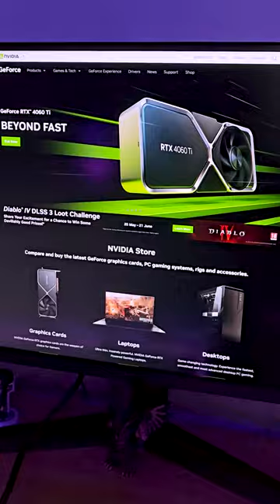NVIDIA vs. AMD Graphics Cards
NVIDIA vs. AMD Graphics Cards. Which gpu are you using right now and would you consider the other?